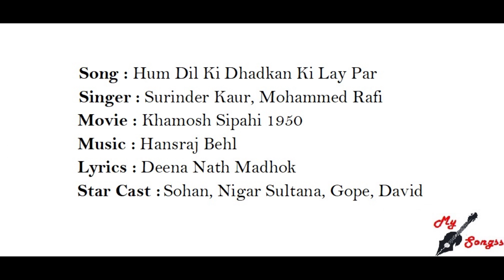Hum Dil Ki Dhadkan Ki Lay Par, Movie : Khamosh Sipahi 1950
Song : Hum Dil Ki Dhadkan Ki Lay Par
Singer : Surinder Kaur, Mohammed Rafi
Movie : Khamosh Sipahi 1950
Lyrics : Deena Nath Madhok
Star Cast :  Sohan, Nigar Sultana, Gope, David